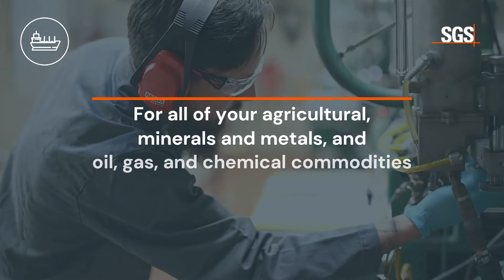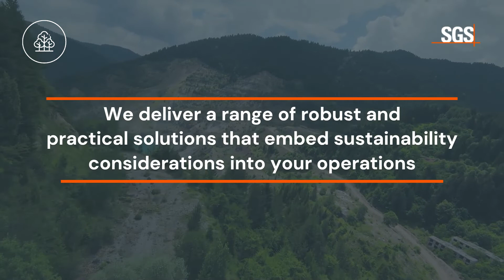SGS Natural Resources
Natural resources are essential to economic development and pivotal to everyday life. Our services enable you to ensure sustainable operations and compliance throughout the life cycle, while enhancing productivity, quality and consumer trust.